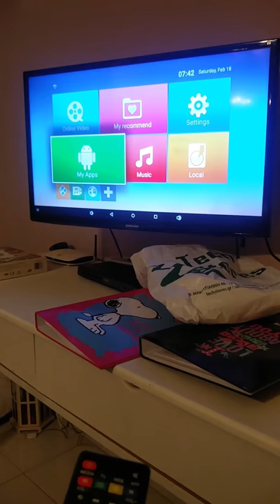SCISHION V88 TV Box Rockchip 3229 Quad Core from